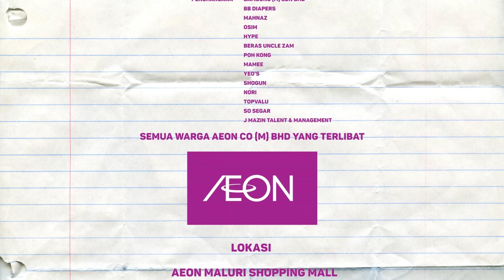Bagaimana Kalau? Ep 18 Full Video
Jom layan full video Ep 18!